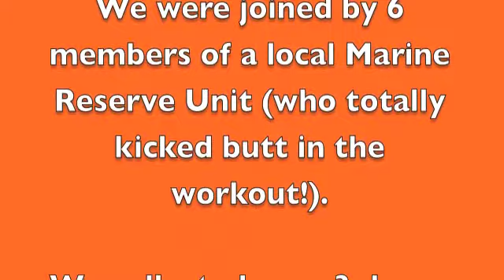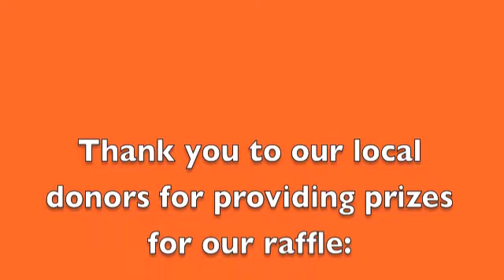2015 Freaky Fat Loss for Charity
Here are highlights from our 7th Annual "Freaky Fat Loss for Charity event!  Our San Jose boot camp members and friends meet up every year on the Saturday before Halloween to have some fun with pumpkin push ups, pumpkin planks, pumpkin burpees and more!